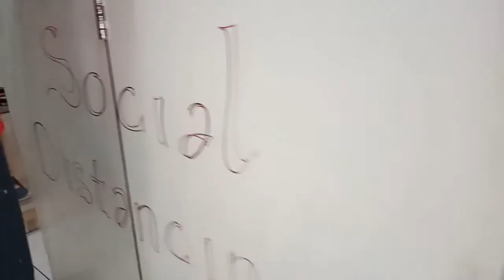Sosial Distancing Ndasmu Barbershop